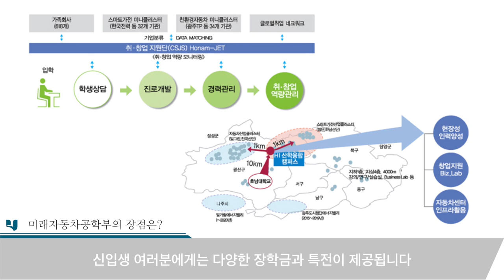[하이틴TV] 호남대학교_학과소개_미래자동차공학부